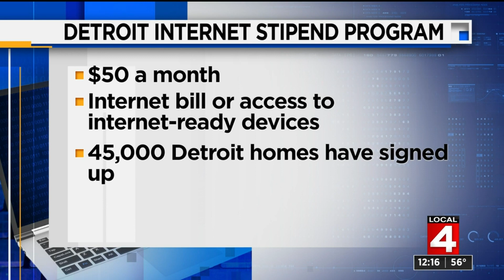Local 4 News at 11 -- Sept. 9, 2021